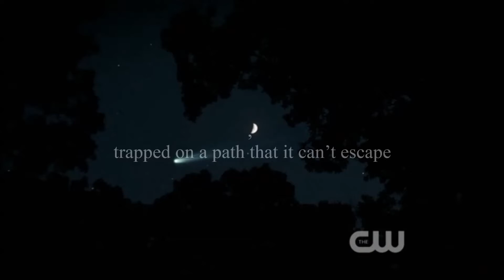Stefan and Elena | The Comet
Guys, I'm depressed. I just don't know what to say. I cried all night. I love stelena so much. 6 years. And I always will. Because OTP doesn't have to be a canon, and you'll never stop loving your OTP, it will always be with you. This show has given me the most beautiful love story.
I'm crushed, because the writers all destroyed. And they will never fix it.

My first OTP. Forever.

"I Picked you because I love you."
""It`s you and me, Stefan. Always."